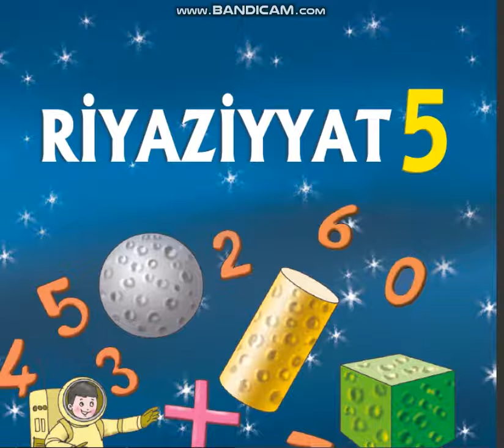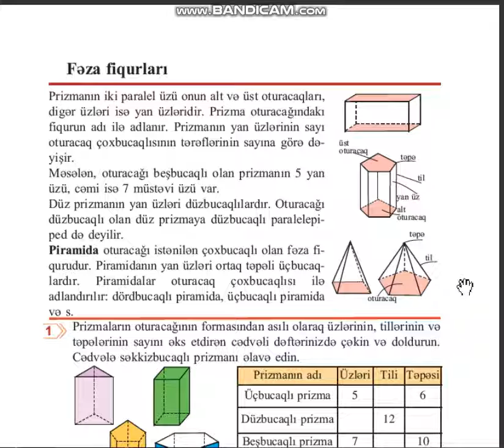Feza fiqurları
5-ci sinif